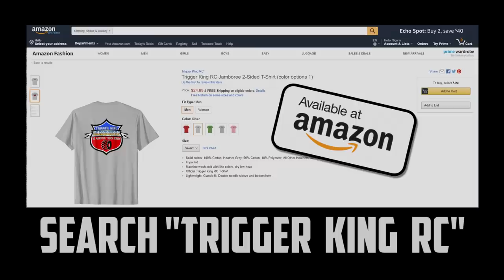HUGE AIR Pro Mod Freestyle Pt.1 - Jun.24, 2018 - Trigger King Jamboree R/C Monster Trucks Series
We made a huge ramp for this session of our Pro Mod Freestyle, from June 24, 2018.  In Part 1 of 2, the trucks were getting insane air over the double tabletop ramp jump.  Check it out!